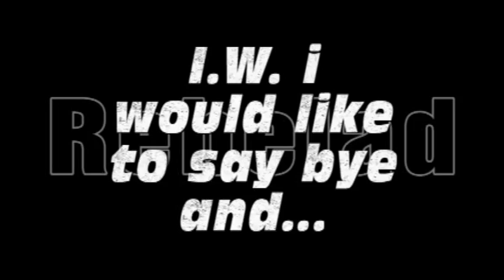A little Message to I.W. (Search and Destroy Clips)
Just thought i'd say my goodbye in the only way i could to modern warfare 2 soooooo yea blacks ops is coming out i'll be having a commentary up by tomarrow or thursday